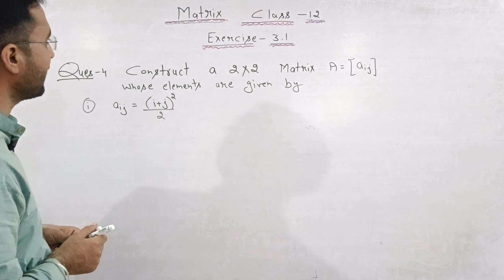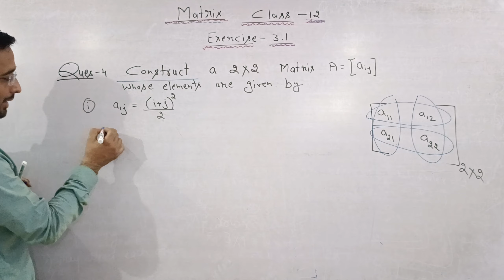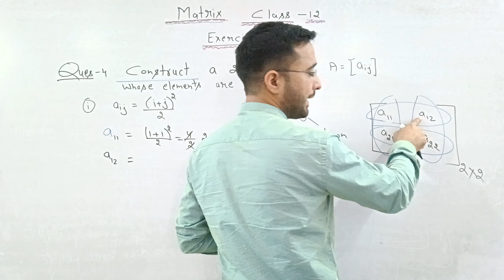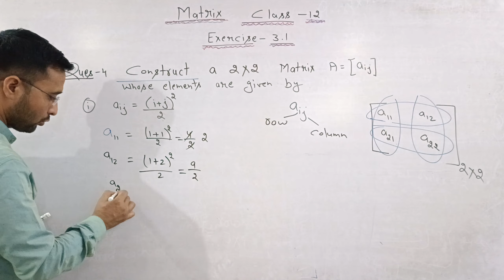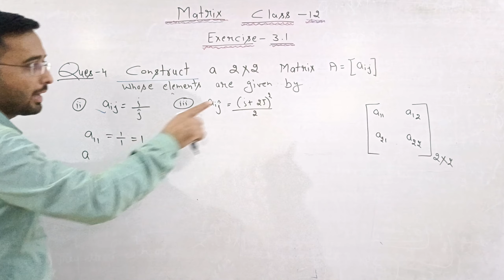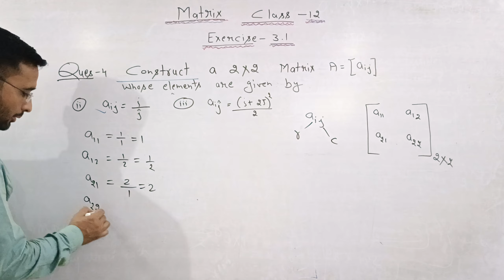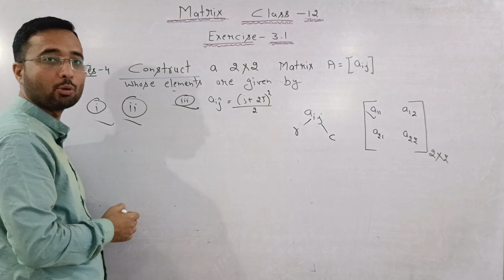Matrics-Exercise-3.1(Q.4) ncertsolutions class12